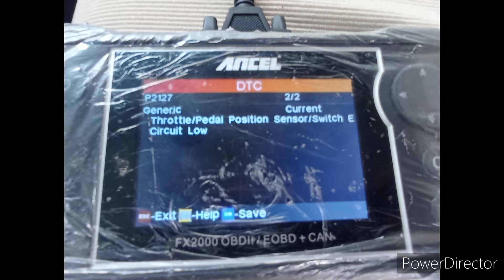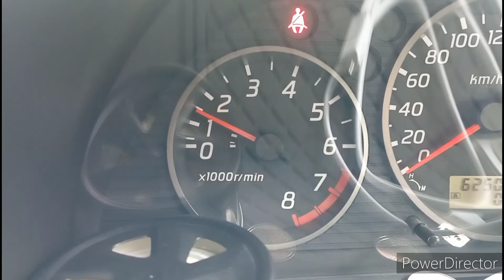NISSAN XTRAIL, NO POWER AND NO ACCELERATION ISSUE DONE.